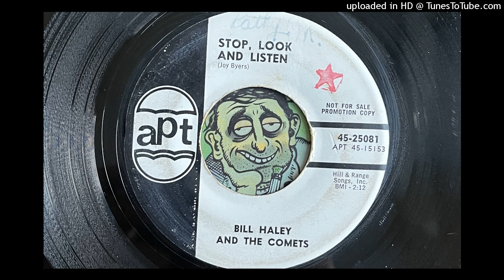Bill Haley and The Comets - Stop, Look and Listen (Apt) 1965